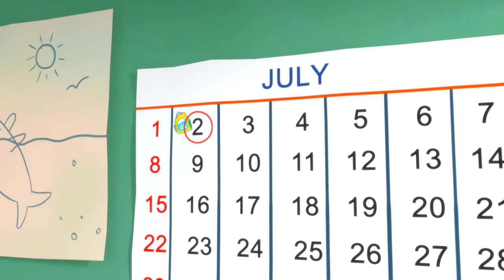Rainbow Submarine! | Videos for Kids | Nursery Rhymes & Kids Songs | The Sharksons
0:00 Rainbow Submarine
1:45 Back To School
3:55 Jelly Jellyfish
5:46 5 Little Reef Sharks
7:33 Brush Your Teeth Song - 123s and Numbers
9:37 Learn the Colours of the Rainbow Song
11:43 Scary Shark On The Bus Halloween Song
13:35 Rainbow Fish
15:25 Build It, Fix It - Ball Pit Fun
17:19 Old McDugong and His Sea Elves - Christmas Santa Song
19:14 We Wish You a Merry Christmas - Sharky Christmas Song
20:58 Under The Sea
23:00 Yes Yes Winter Song
24:57 Spooky Sharksons - Finger Family
26:42 Sick Song
29:03 Row Row Row Your Boat
30:36 Superhero Mummy - Thank You Song